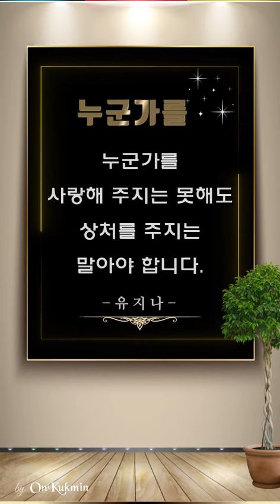누군가를 ✍️ 온국민좋은글 시리즈 🆗️ OnKukmin Good Saying Series 오늘의 명언 Today's quote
✍️ 온국민명언 시리즈 🆗️ OnKukmin Good Saying Series 오늘의 명언 Today's quote

祝福你們所有人：❤️
vous bénisse tous :) ❤️
Я всегда посещаю каждого человека, который подписывается, комментирует и любит мои видео Благослови всех вас :) ❤️
皆さんに祝福を:) ❤️